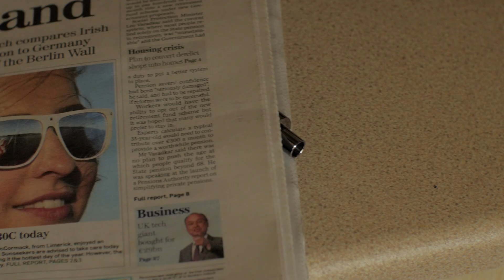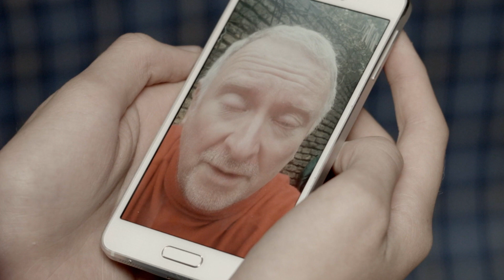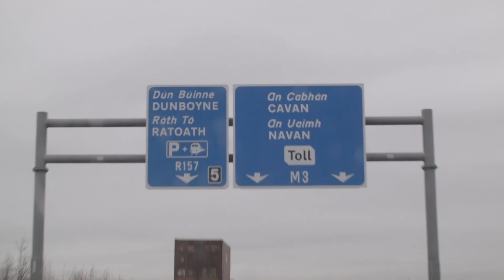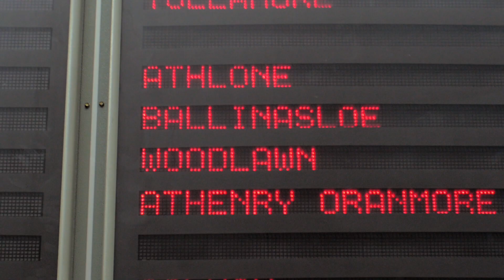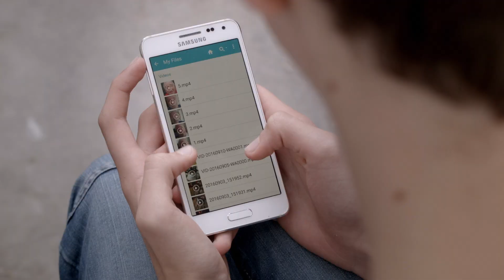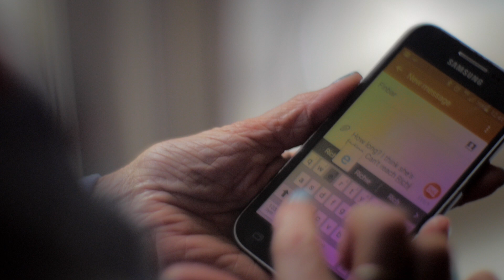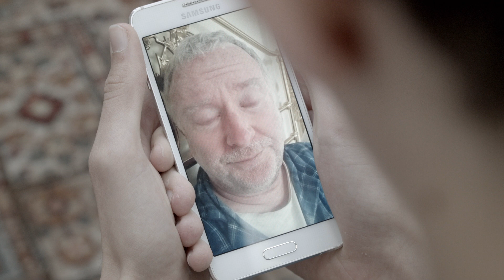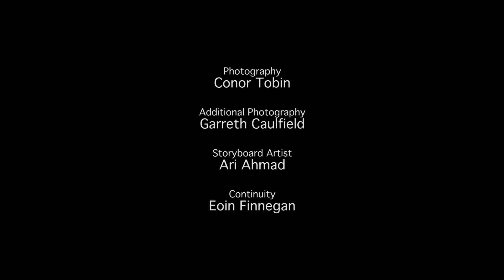Little Devil (2017) short film about a teenager who goes on a journey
Ritchie, an autistic teenager, leaves his Dublin home to visit his dying Grandmother in Athlone.

*(Official Selection) Disappear Here Film Festival. [September 2018]*

*(Official Selection) Manchester Lift-Off Film Festival Online. [March 2018]*

*(Official Selection) 9th Underground Cinema Short Film Awards. [February 2018]*

*(Official Selection) The Kerry Film Festival. [October 2017]*

*(Official Selection) Bucharest Shortcut Cinefest. [August 2017]*

Written, directed and produced by John O'Rourke (as John Andrew O'Rourke).

*SCENE SELECTION*
1. Main Title 0:00
2. Snappy-snap 0:11
3. Come on pal, let's go 0:21
4. Alligator bait 0:40
5. Not in the car 0:51
6. Remember this one? 1:10
7. Mick, the van is fucked 1:35
8. I'll be back in a minute 1:57
9. Finbar's eCig 2:11
10. Where did Ritchie go? 2:33
11. Gran 3:21
12. Mam 3:44
13. Ritchie's bus journey 4:35
14. Not much for a company van 5:12
15. Ritchie's stop 5:56
16. I know your face 6:21
17. Banjaxed 6:47
18. Swans! 6:52
20. The backpack 7:12
21. Vicky 7:50
22. Waterlogged 8:09
23. Did Ritchie go to your Gran's? 8:14
24. Ritchie's return 8:54
25. Heading to Athlone, pronto 9:18
26. Jogger Girl 10:17
27. Heuston Station 10:44
28. Dad 11:08
29. I have your backpack 11:30
30. Gran wakes up 11:54
31. Are you Ritchie Byrne? 12:18
32. Ritchie arrives at Gran's 13:10
33. Where's Ritchie? 13:20
34. Watching TV 13:40
35. Mam and Gran still waiting 13:48
36. The silent treatment 13:56
37. Busted 14:19
38. Finbar and Vicky arrive 14:34
39. Ritchie, why'd you leave? 14:43
40. Finbar's a gobshite 14:57
41. Dad's ashes 15:14
42. Final message from Dad 15:33
43. Saying goodbye to Gran 16:27
44. Credits 17:49

*CAST*
Jack Brocklebank. Ritchie
Ger Kelly… . Finbar
Liz Fitzgibbon… . Vicky
Eileen Fennell… . Gran
Ronan O'Leary… Father
Ann Russell……….…….….Mother

This short film and its content are protected under the copyright laws of the Republic of Ireland. All rights are reserved by John (Andrew) O'Rourke. Any unauthorised copying, reproduction, distribution, public performance, or creation of derivative works based on this short film, in whole or in part, without the explicit written permission of the copyright owner, is strictly prohibited and may result in legal action. By watching this film, you acknowledge and agree to respect the intellectual property rights of John (Andrew) O'Rourke and understand that any infringement may lead to civil and/or criminal penalties.

Thank you for supporting independent filmmaking.